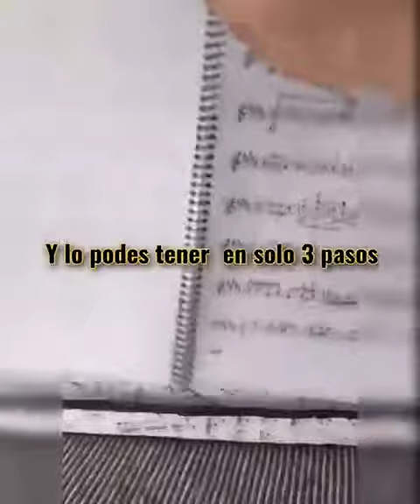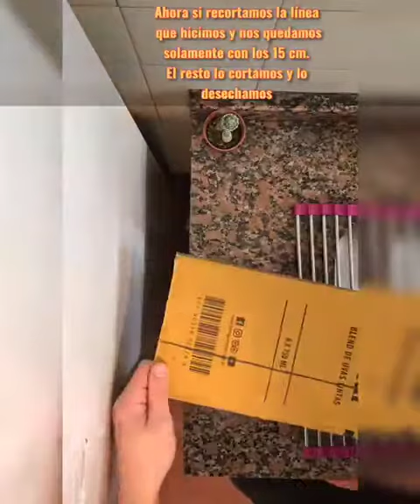Tutorial: atril de mesa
El profe de cello, Nico Muñoz, nos enseña a hacer un atril de mesa con materiales que seguro tenemos en casa.